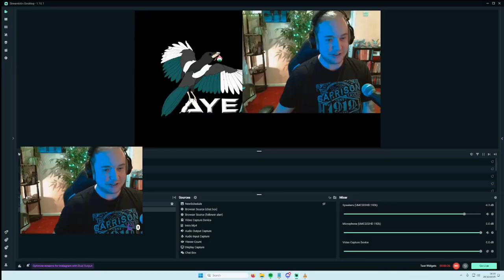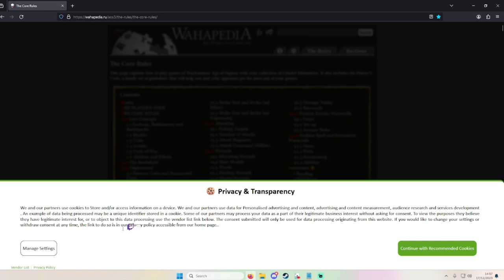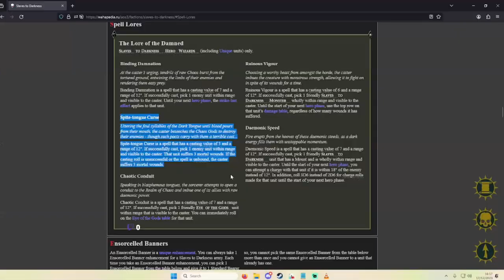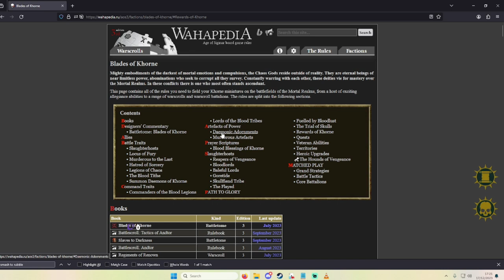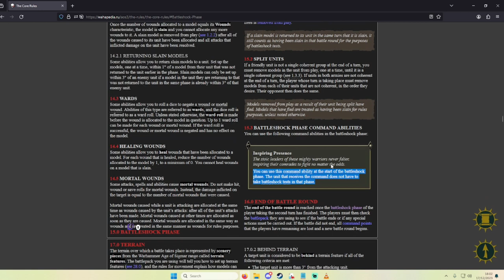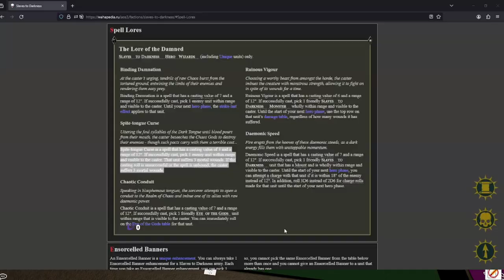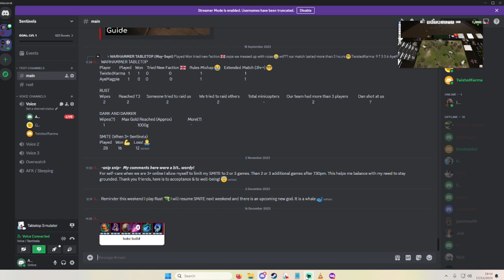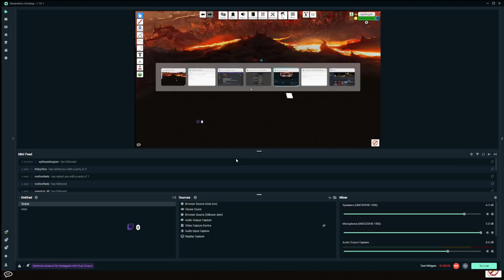TabletopSim with TwistedKarma STILL LEARNING! (5/5)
In addition to these 5 videos as we learned and found our footing we now regularly publish our new Sigmar series videos.